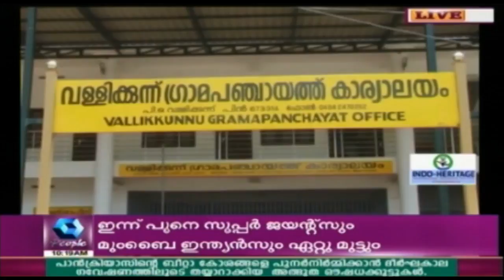Co-Lee-B Ally In Vallikkunnu Is A Testimony Of Dual Standards Of Muslim League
The Co-Lee B Ally in Vallikkunnu is a testimony of the dual standards.